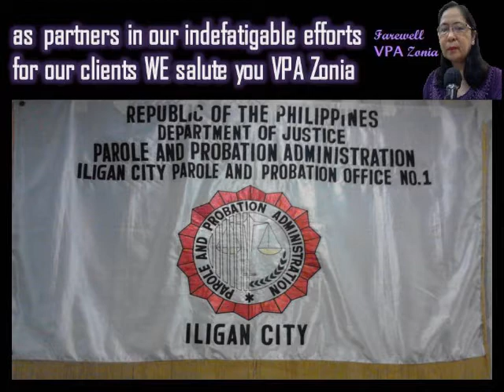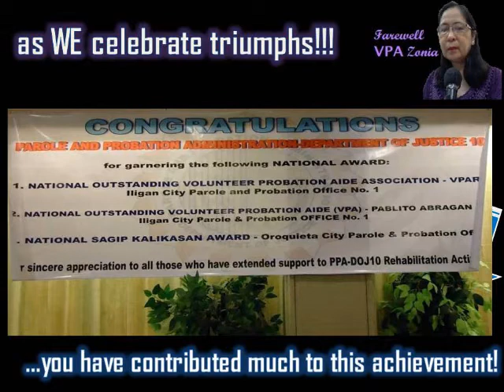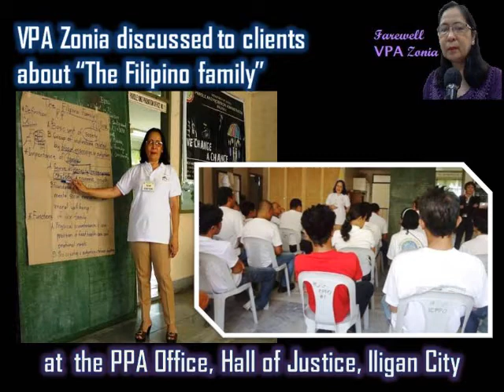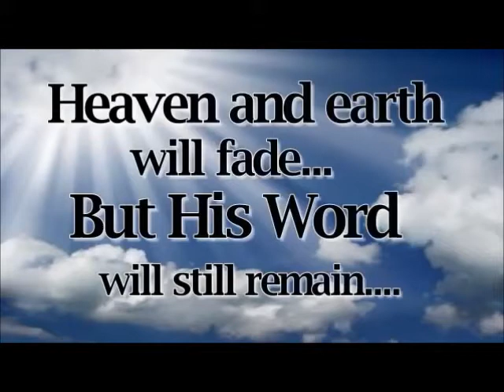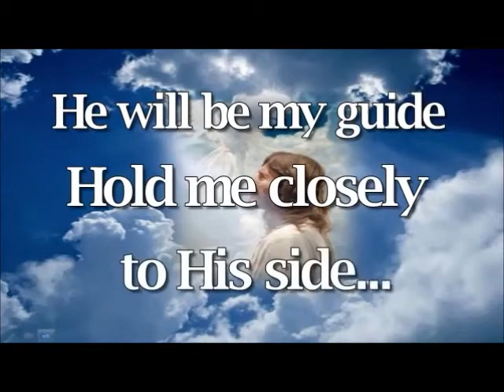Farewell VPA Zonia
What is VPA?
VPA stands stands for Volunteer Probation Aide.
The VPA program is a strategy to generate maximum participation of the citizens in the community-based program of probation and parole. Through the VPAs, the substance of restorative justice is pursued with deeper meaning since the VPAs are residents of the same community where the clients they supervise reside. Thus, it is practicable for the volunteers to solicit support for clients’ needs and assist the field officers in supervising the probationers, parolees, and pardonees. — as VPA under DOJ-PPA